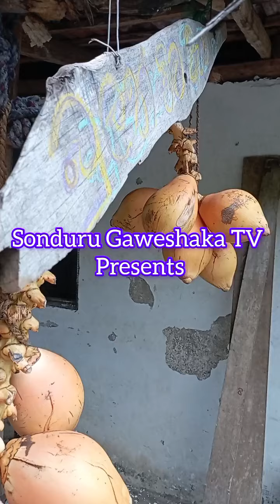ඔයත් ඇවිදින්න ආස කරන ගහකොල එක්ක සතුට හොයන එකෙක් නම් මේවට අනිවාර්යයෙන්ම ආස ඇති !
නිමක් නැති ජීවිතේ සතුට සැනසීම සොයා යන සොබාදහමේ චාරිකාව 💐🍃 Sonduru Gaweshaka TV 🌍🌿

 🔹Improved Foot Strength: Walking barefoot can strengthen the muscles, tendons, and ligaments in your feet, leading to better overall foot health.
🔹Better Balance and Proprioception: Being barefoot allows your feet to sense and respond to the environment more effectively, improving balance and proprioception (awareness of body position).
🔹Joint Health: Walking barefoot can reduce the impact on your joints compared to wearing shoes, potentially lowering the risk of joint-related issues.
🔹Natural Arch Support: Walking barefoot encourages your feet to develop a natural arch support system, which can reduce the risk of flat feet or other foot problems.
🔹Improved Posture: Strengthening the feet and improving balance can contribute to better overall posture and alignment.Sensory Stimulation: Walking barefoot stimulates the nerve endings in your feet, providing sensory input that can be beneficial for neurological health and foot sensitivity.

New Year Shopping with Mom to Nittambuwa අම්මා එක්ක අවුරුද්දට එයාට Shopping කරන්න ගියා

Hello Friends Welcome to "Sonduru Gaweshaka TV" Youtube Channel.

travel, food, fitness, fashion, etc., to reach your target audience.

If your vlogs are related to Katharagama, a sacred pilgrimage town in Sri Lanka, you can use hashtags like:

For vlogs related to Murugan Kovil, which is often associated with temples dedicated to the Hindu deity Murugan, you can use hashtags like:

These hashtags will help your vlogs reach an audience interested in Hindu culture, spirituality, and temple visits, particularly those focused on Murugan Kovils.

These hashtags will help you reach an audience interested in the culture, spirituality, and travel experiences related to Katharagama.

Kandy is a beautiful city located in the central part of Sri Lanka. It is renowned for its rich cultural heritage, stunning natural scenery, and historical significance. Some of the notable attractions in Kandy include the Temple of the Tooth Relic (Sri Dalada Maligawa), which houses a sacred tooth relic of Lord Buddha, the picturesque Kandy Lake (Bogambara Lake), and the Royal Botanical Gardens in Peradeniya. Kandy also hosts the famous Esala Perahera, a grand cultural procession featuring traditional dances, music, and decorated elephants, held annually in honor of the tooth relic. If you're planning a trip to Sri Lanka, Kandy is definitely worth a visit!